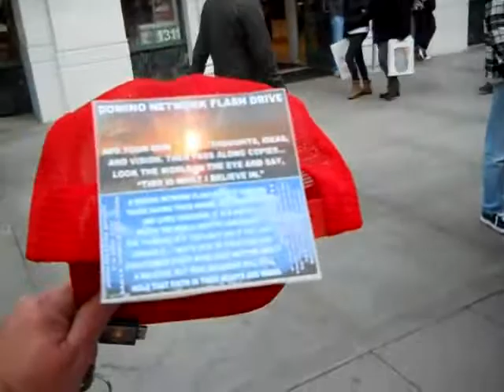DULT1 2011 F12 A8D1 8 11THEIRSCREAMSWILLFILLWITNESSESNIGHTMARESFORDECADES87MB zpsef1202c3